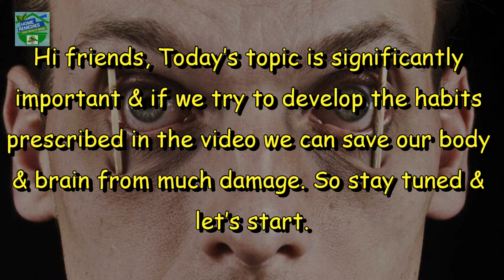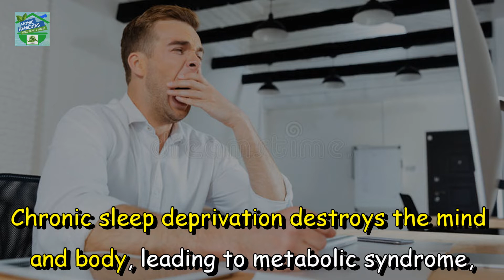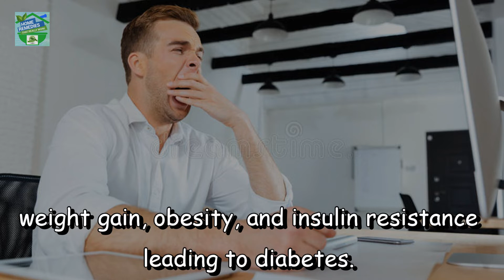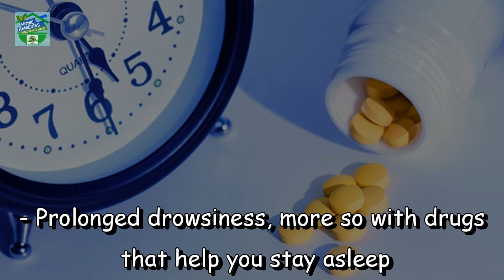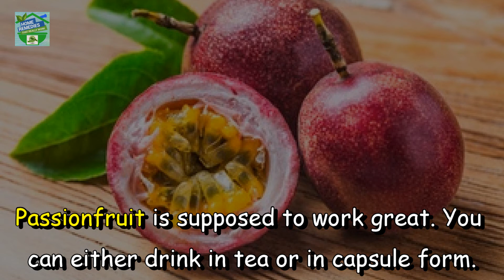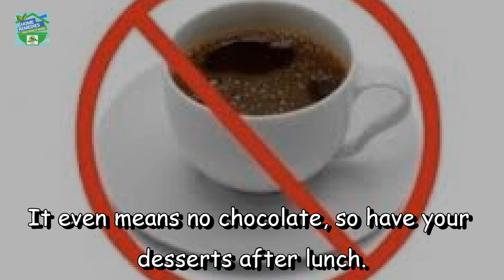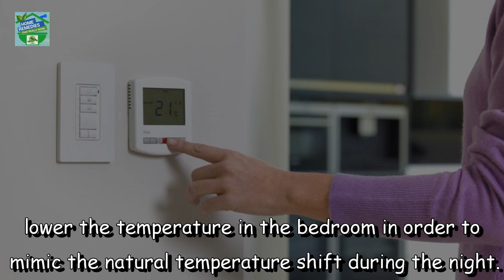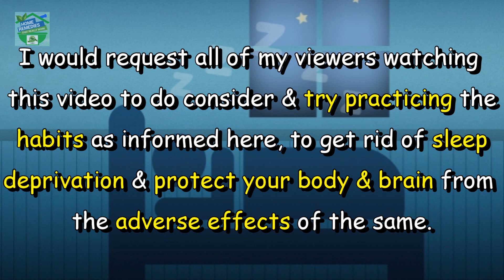How Does Your Brain And Body Get Affected If You Don't Have Enough Sleep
Hi friends, Today’s topic is significantly important & if we try to develop the habits prescribed in the video we can save our body & brain from much damage.
Unfortunately, we often overlook the importance of a regular, sound sleep, and its lack drastically reduces the quality of life.  Even though you are constantly trying to fix your health and life, if you do not optimize your sleep, you are wasting your time.
Your body needs sleep, just as it needs air and food to function at its best. During sleep, your body heals itself and restores its chemical balance. Your brain forges new connections and helps memory retention. Sleep is essential in order to detoxify the body and boost the function of the brain, improve alertness, and strengthen the immune system.  According to experts, we should get from 7 to nine hours sleep every night.
However, if you are consistently getting less amount of sleep than this, you will start experiencing symptoms of sleep deprivation, such as:

Also watch

If You See This Weed Growing In Your Yard, Don't Throw It Away, Here's Why | Home Remedies

This Is What Doctors Will Never Tell You About The CLOVES, So You Do Not Use Them AMAZING !!

Let me know what would you like to see more on my channel !

Music 🛑 MyStore ✅